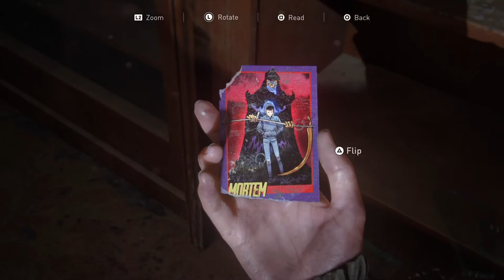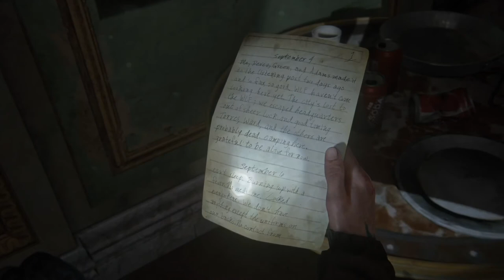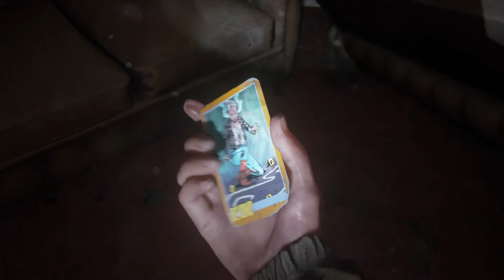THE LAST OF US 2 FULL WALKTHROUGH PART 14: The Theater (Seattle Day 1)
This walkthrough will show how to get the power back on and all the collectible locations including: 4 Artifacts and 2 Trading Cards.

Platform: Playstation 4 1TB
Game: THE LAST OF US 2
Difficulty: Moderate (Normal)

★☆★ COLLECTIBLES IN THIS WALKTHROUGH ★☆★
Trading Card - Mortem 04:12
Artifact - Program for Cassandra 04:44
Artifact - Lone FEDRA Solider Journal #1 05:20
Trading Card - Beyond 06:12
Artifact - Lone FEDRA Soldier Journal #2 06:55
Artifact - The Sick Habit Flyer / Set List 10:15

Interact with the guitar case and a cutscene will play and lead you into the next section.